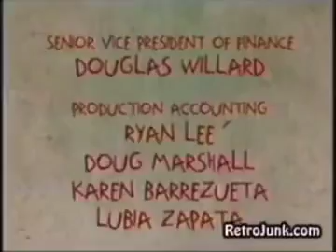Klasky Csupo Robot Logo (1998) (DUPER RARE) (REMASTERED)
Since removed the video so I decided to reupload it.

RetroJunk.com